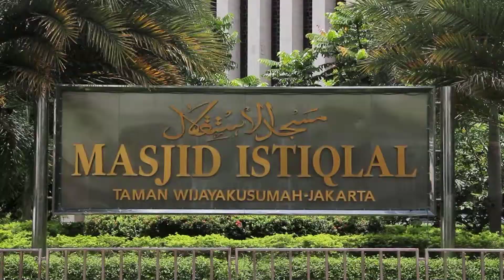Inspirasi Toleransi - Masjid Istiqlal oleh Jarot Wijanarko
Di zaman modern, yang seharusnya lebih bermartabat, mari kita hidup berdampingan dengan damai, dengan toleransi. Kita Harus punya iman dan bagian dari iman itu misalnya, agama sayalah yang paling benarkarenanya muncul dorongan untuk menyiarkan agama tetapi dengan cara-cara yang baik.